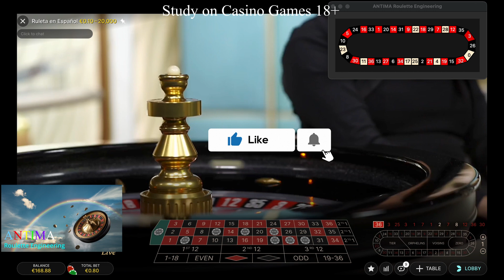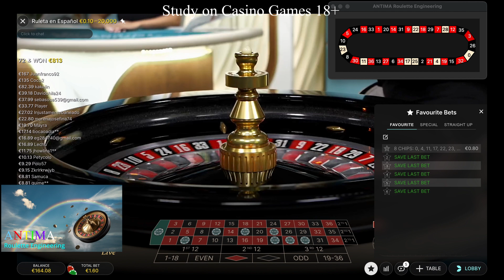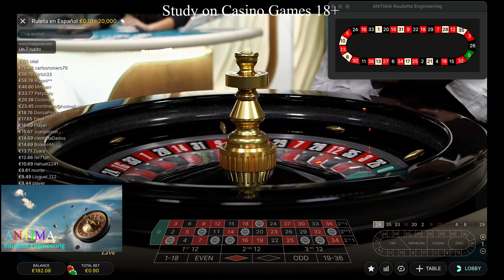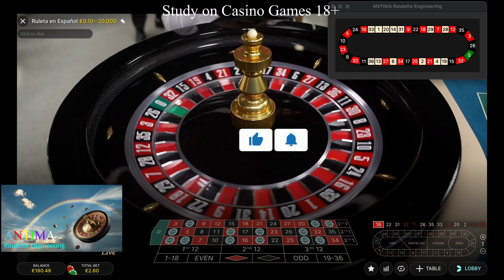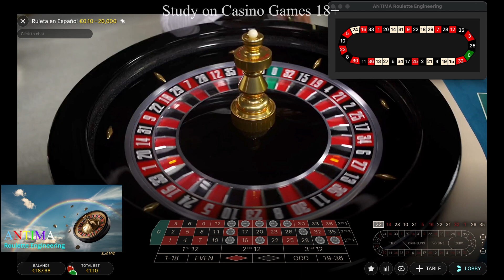The Table Holds The Key To Winning: How Numbers Arrive At The Wheel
The secrets of numbers hide in front of your amazement, patiently waiting to be revealed by those who manage to pierce the veil of the impossible,

Les secrets des nombres se dissimulent devant votre étonnement, attendant patiemment d'être révélés par ceux qui parviennent à percer le voile de l'impossible,

Los secretos de los números se esconden frente a tu asombro, esperando pacientemente ser revelados por aquellos que logran atravesar el velo de lo imposible,
ANTIMA

Don't Gambling! Gambling can affect your life! Thank you for being attentive :
GAMCARE

⚠️  🔞  18+